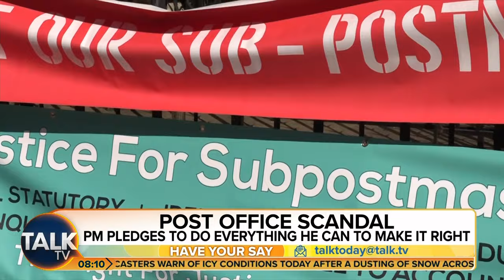“They Should Be Exonerated!” Pressure Grows On Government To Clear Names Of Post Office Victims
Ministers are drawing up plans to hasten the clearing of the names of hundreds subpostmasters who were wrongfully convicted in the Horizon scandal.

Post Office minister Kevin Hollinrake told MPs on Monday that ways to overturn the convictions were being investigated, including possible legislation.

Mr Hollinrake hinted at a solution as soon as this week after the Government scrambled to take action after the miscarriage of justice was brought into the spotlight by an ITV drama.

Former Post Office boss Paula Vennells was coming under increasing pressure over her CBE after Rishi Sunak signalled he would support a committee looking into the honour.

The Prime Minister’s official spokesman said he would “strongly support” the Honours Forfeiture Committee if it decided to look at stripping the gong.

TalkTV’s Jeremy Kyle and Rosie Wright are joined by conservative commentator Benedict Spence to discuss the story.